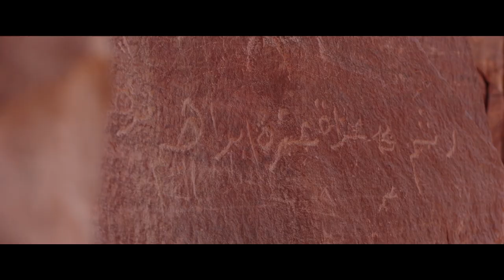Les trésors archéologiques et naturels de la région d’AlUla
Découvrez la beauté de la région d'AlUla et ses trésors archéologiques nichés au cœur de paysages désertiques spectaculaires.